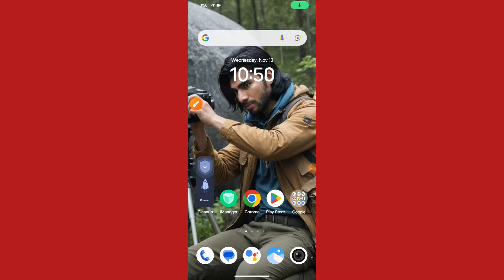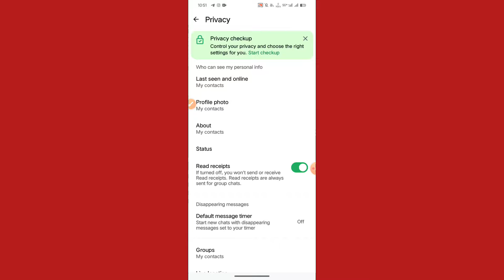Whatsapp Single Tick Only | whatsapp par single tick kaise dikhaye 1000% Working trick 🔥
Hello Everyone aaj ki iss video me apko bataya hu ki WhatsApp ka blue tick hide kaise kare

Vide acchi lage to meri video ko

Yours Queries :-
whatsapp par single tick kaise dikhaye 1000% Working trick
whatsapp single tick setting
whatsapp blue tick show kaise kare
blue tick hide kaise kare
blue tick hide kaise kare WhatsApp pe
WhatsApp pe blue tick Kaise hataye
How to Show whatsapp Single Tick
Single tick only
Whatsapp par single tick kaise dikhaye
Net on hone par bhi single tick kaise dikhaye
Does 1 GREY tick on WhatsApp mean I'm blocked?
And the ticks are also a telltale clue revealing if you have been blocked. One grey tick means the message has been sent, two grey ticks means the message has been received and two green ticks mean the message has been read. Users who have been blocked on WhatsApp will only ever see one grey tick.
Why is my WhatsApp sent but not delivered?
Apart from network issues, the WhatsApp messages sent but not delivered can also happen due to an app-related problem. For this, you can either reinstall the app or just clear its data. You can just choose to uninstall WhatsApp on your device, restart it, and go to the App/Play Store to install it again.
Does two GREY ticks mean your blocked?
Image result
Does two grey ticks mean you're blocked? Two grey ticks actually means you're not blocked! It means your message has been sent and delivered to your contact's WhatsApp client, they just haven't read it yet. If you've been blocked, you'd only see one grey tick.